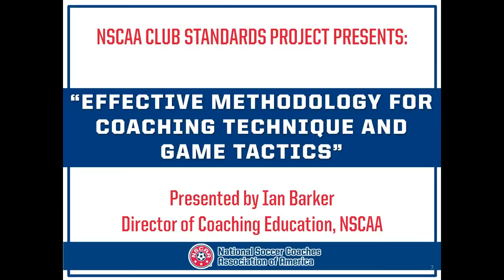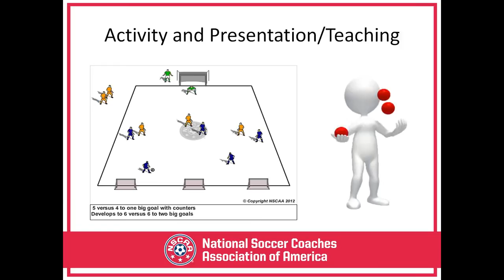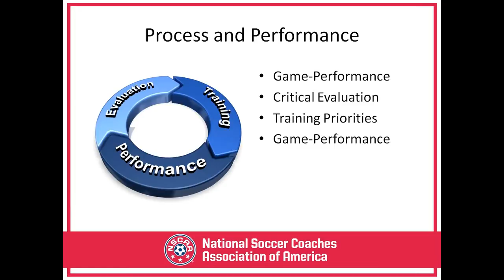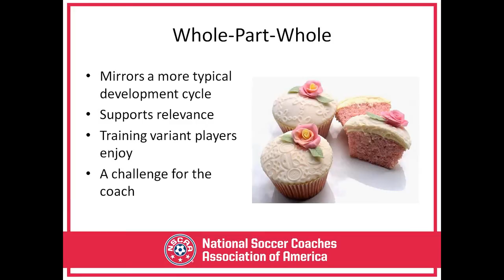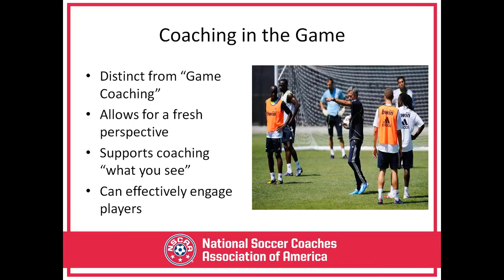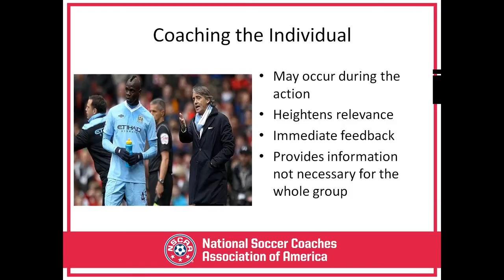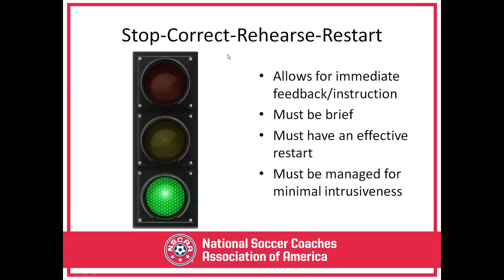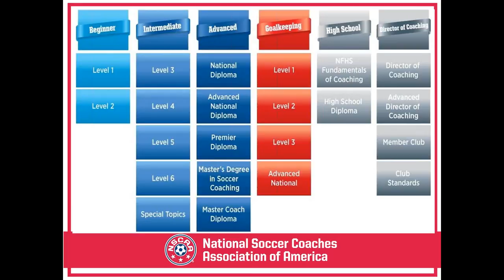NSCAA: Effective methodology for coaching technique and game tactics %28presented by Ian Barker